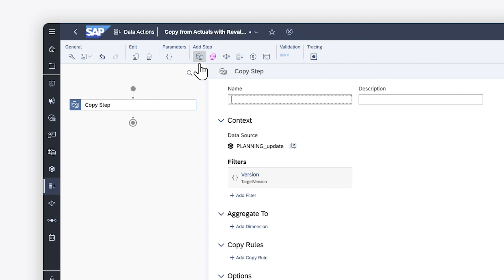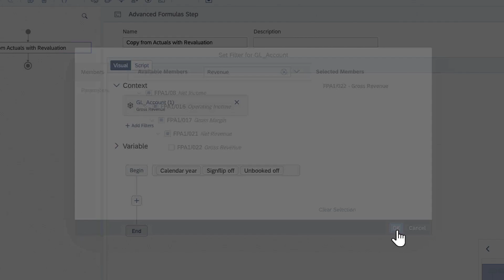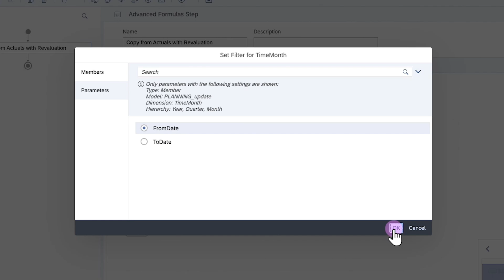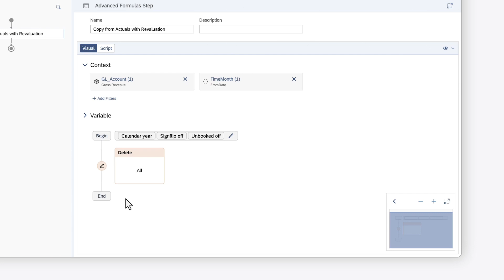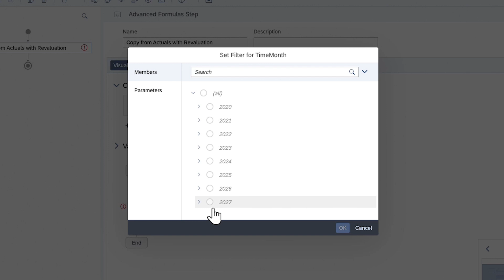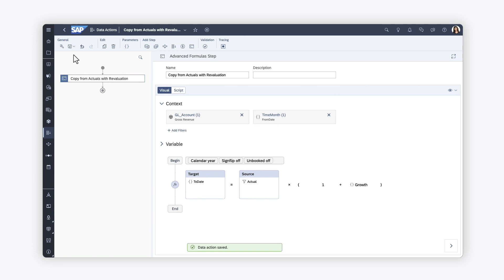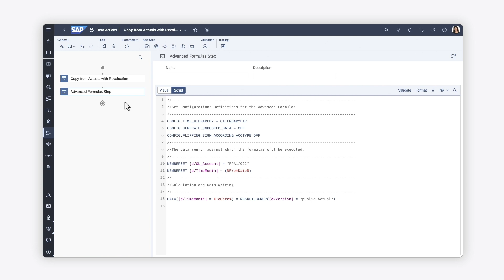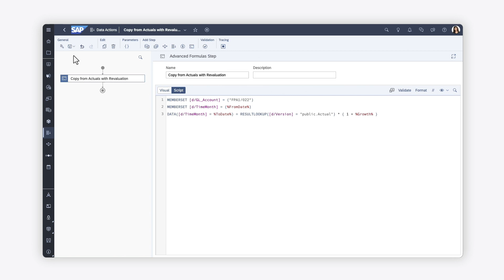How to Plan Using Advanced Formulas Steps in Data Actions: SAP Analytics Cloud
In this video, you will explore how to create complex operations in your Data Actions using Advanced Formulas steps, both in the Visual tool and in the Script editor.

Chapters:
0:00 Add an Advanced Formulas Step to a Data Action
1:19 Construct a formula in the Visual tool
3:04 Review types of statements
6:27 Construct a formula in the Script editor

• Add Advanced Formulas to Your Data Action: Add Advanced Formulas to Your Data Action